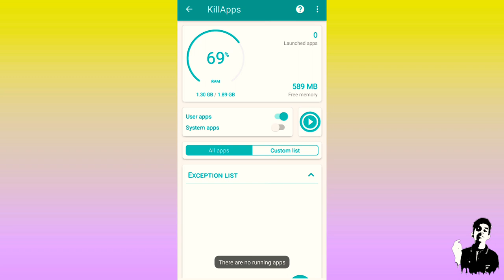ഇനി Lag💥ഇല്ലാതെ Freefire കളിക്കാം..| malayalam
. Hope you are all watching my videos
. എല്ലാരും ഒന്ന് സബ്സ്ക്രൈബ് ചെയ്യണെ..